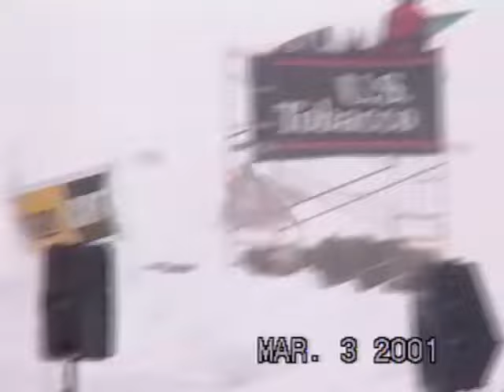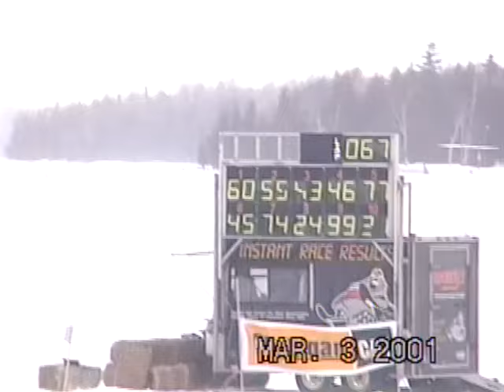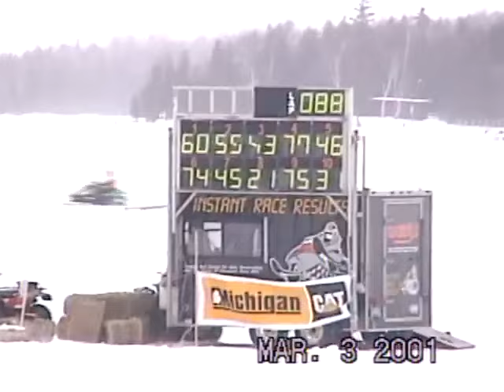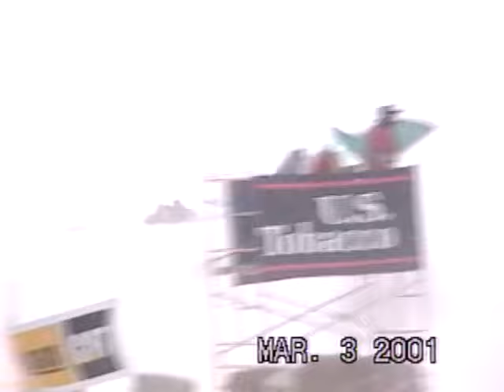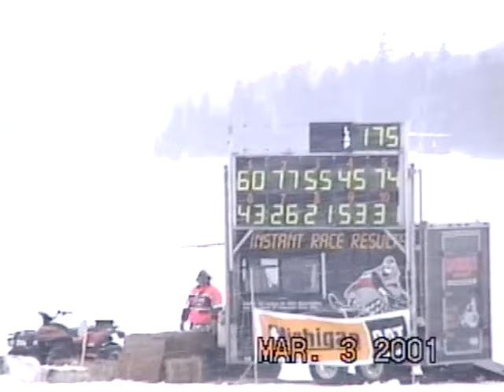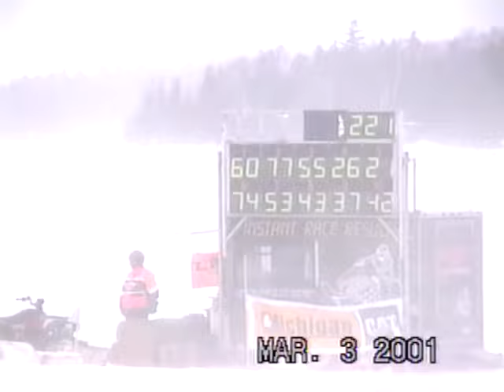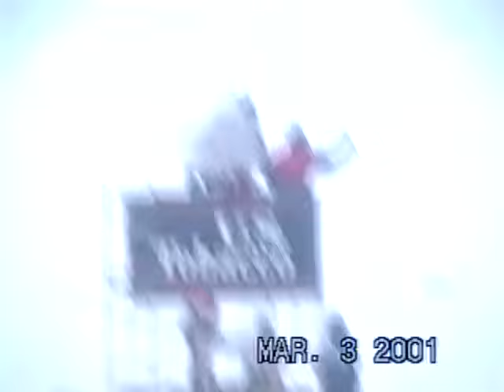Triple Pipes Galore! MIRA | 2001 Drummond Island Race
Old School Enduro Racing! Triple Pipes Galore